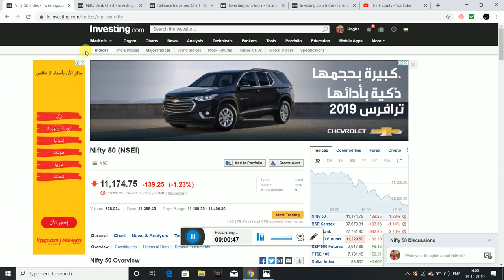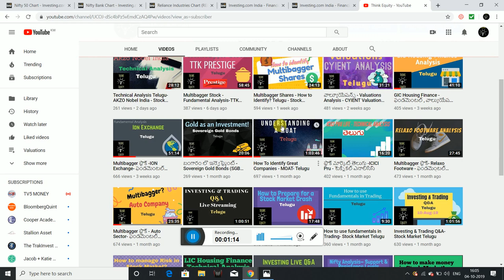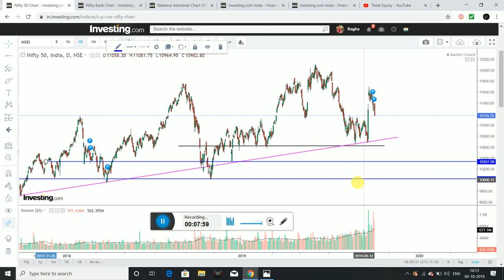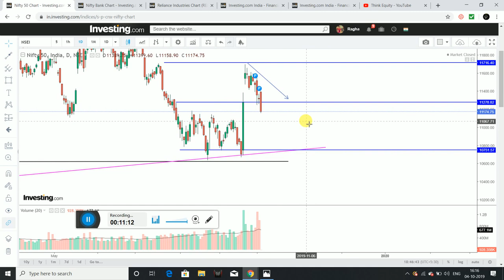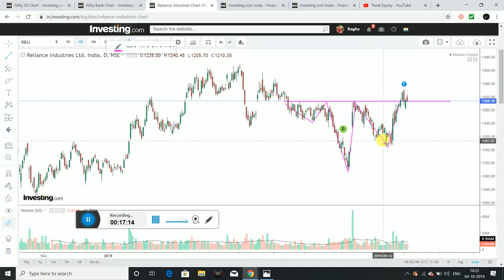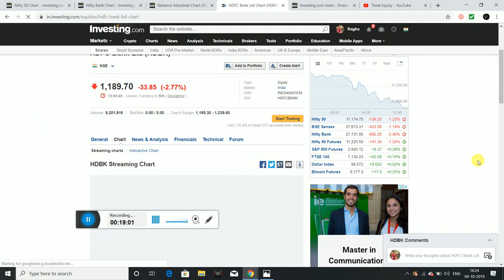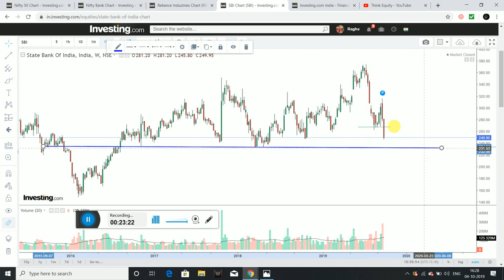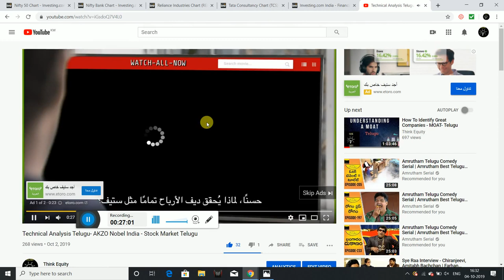Nifty View 04 Oct Telugu - Stock Market Telugu- Technical Analysis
Hello Friends, I had expressed my views on Nifty and Bank Nifty also had analysed the behavior of HDFC Bank, TCS, Reliance , HDFC Ltd and SBI.

1. The Dhandho Investor
2. Common Stocks and Uncommon Profits
3. One Up on Wall Street
4. Learn to Earn
5. The Unusual Billionaires
6. Reminiscence of a stock operator

Technical Analysis Books:
1. how to make money trading with charts
2. Technical Analysis and Stock market profits

Some Self-help books I recommend to read:
1. Power of your Sub- Conscious Mind
2. Think and Grow Rich
3. The Steve Jobs Way
4. Ted Talks
5. Crush It
My Video gear:
1. Samsung Galaxy S8
2. Dell Laptop
3. Microphone
4. Gorilla Pod